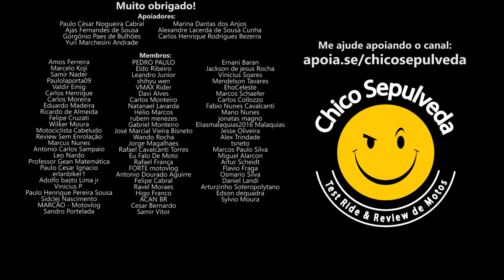Ronco esportivo não combina com as leis brasileiras